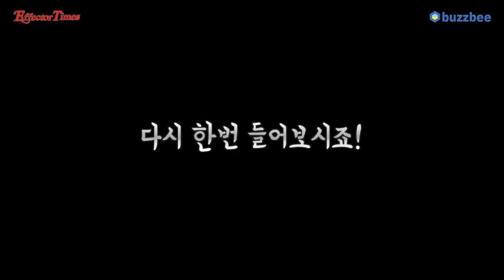Shins Music 이펙터 Perfect Volume